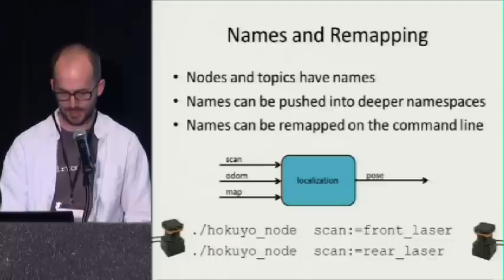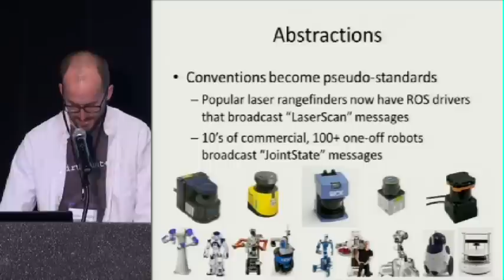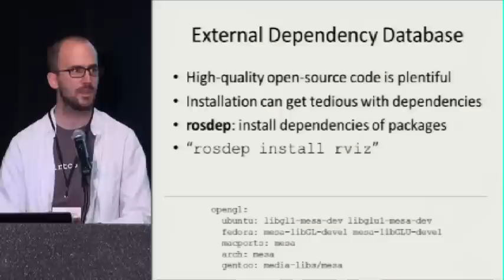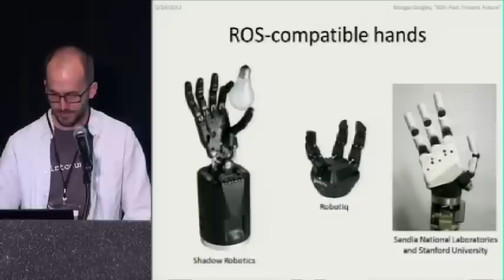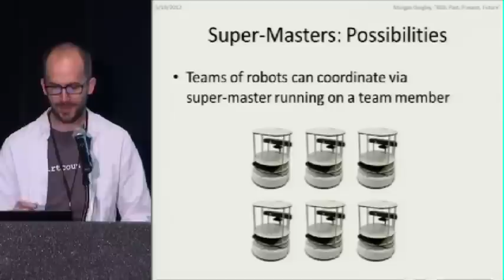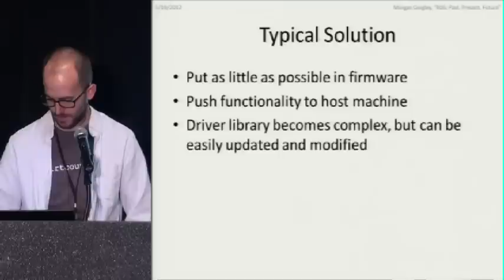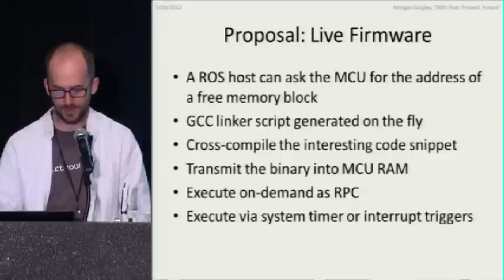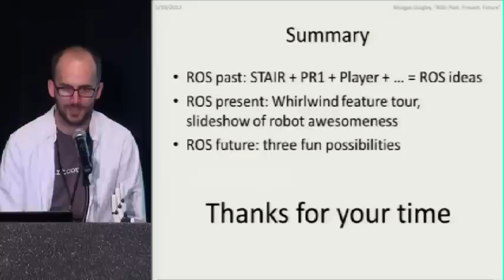ROSCon 2012 - ROS: Past, Present, and Future (2of2)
Keynote presentation by Morgan Quigley